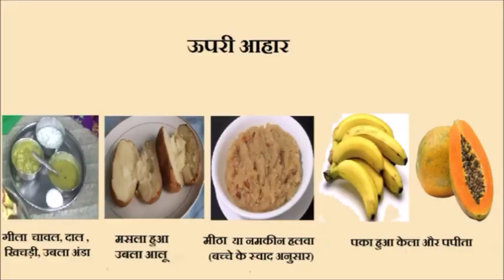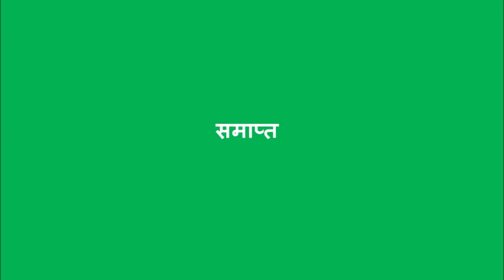उपरी आहार बच्चों का सम्पूर्ण विकास_Complimentry Feeding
healthandnutrition